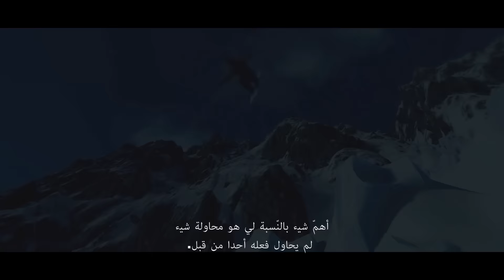لعبة STEEP عرض إعلان E3 2016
لأول مرة بتاريخ الالعاب، بإمكانك السيطرة على أهم جبال  العالم من خلال التزلج، زي مجنح، لائحة التزلج، والشراع.

متوفرة في ديسمبر 2016 PS4 و Xbox One و PC.